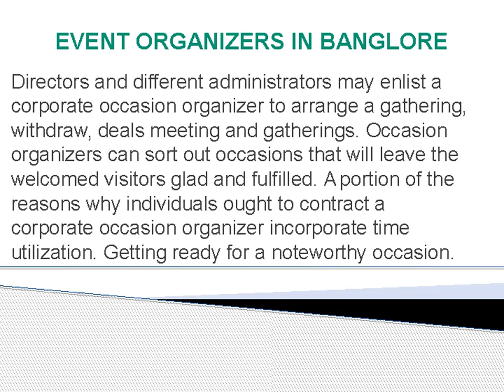event planner in bangalore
Occasion management companies in Bangalore - discover the nice occasion organizers, planning offerings, managers in Bangalore and birthday celebration occasion planners, organizers, coordinators touch addresses, smartphone numbers, user rankings and reviews immediately on busybizz.com